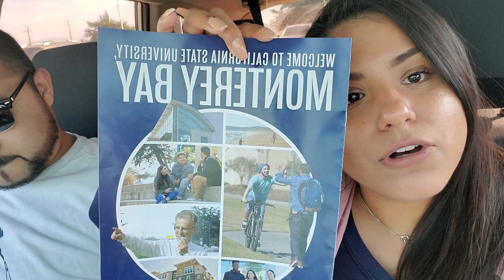MEXICANA EN ESTADOS UNIDOS: me voy a la universidad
Hola amigos, en este video visite el campus de CSUMB, California State University of Monterey Bay. Asi es, porque pronto me transfiero a la universidad y hay que estar listos para cuando eso pase. Les explico como es todo este proceso y que se hace en un open campus aqui en USA.